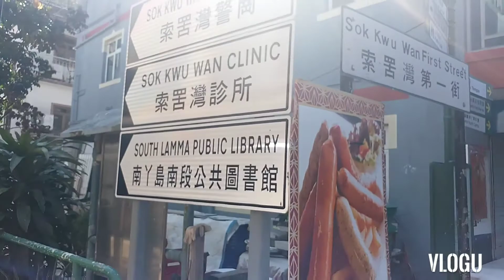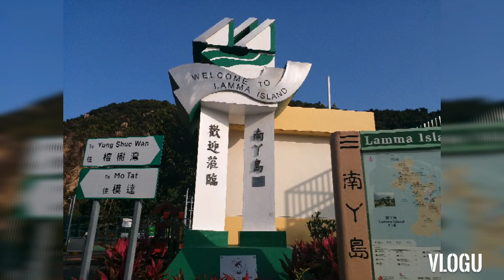Penis Rock Lamma island Hongkong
enjoy the hiking adventure in hongkong.refresh our self and enjoy the holidays.
How to get there~LAMMA,is served by ferries from central Pier 4 on Hong kong island and from aberdeen on south side of hongkong island.thre are separate services to both of main villages on the islandYung Shue wan and Sok Kwu wan.its so much beuatiful island i wish you enjoy watching my vedio god bless.